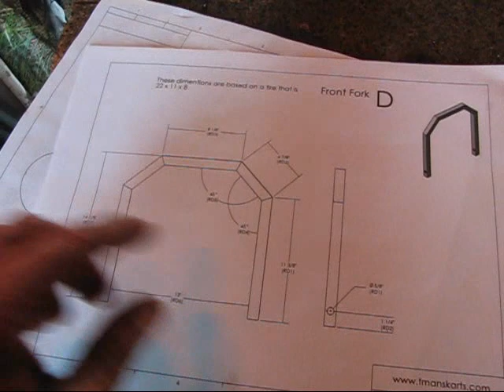Off road Trail Bike #3 ( Front Fork )